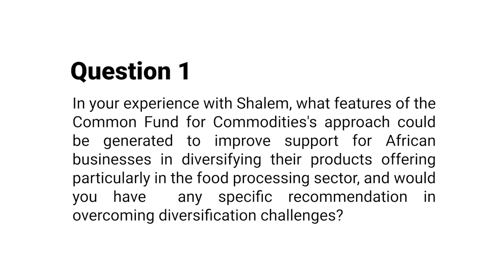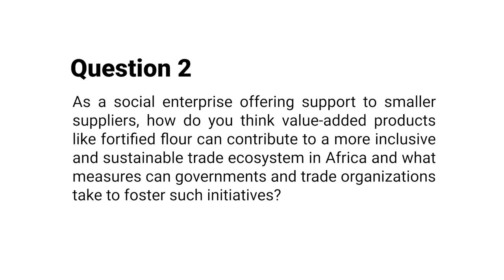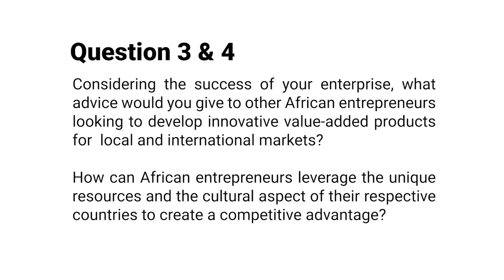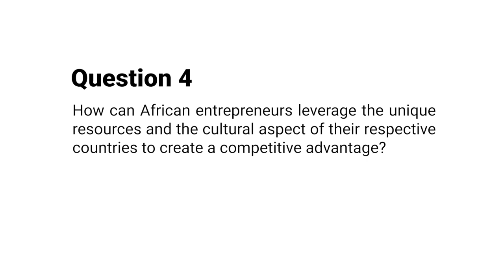Supporting smallholder farmers through investments provided by the Common Fund for Commodities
Omou Daou of the African Union Commission interviews Dr. Ruth Kinoti on how a social enterprise called Shalem Investments that Dr. Kinoti leads as Chief Executive Officer is actively working towards commercializing smallholder farming and providing consumers with safe, nutritious and affordable food.

This interview was screened at the 2023 edition of the Africa Dialogue Series (ADS), an interactive platform for policy- and decision-makers, experts, academics, and members of civil society to propose solutions and share knowledge about Africa’s challenges and opportunities. Together with its partners, the United Nations Office of the Special Adviser on Africa (OSAA) organizes the ADS each year in May to contribute to and amplify the African Union’s priorities and the African Member States.

Connect. Participate. Share.